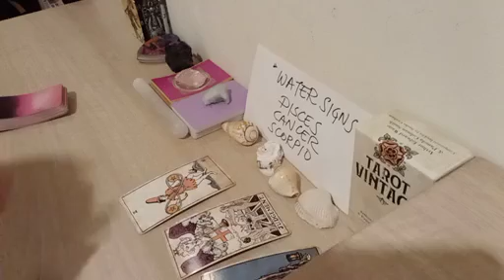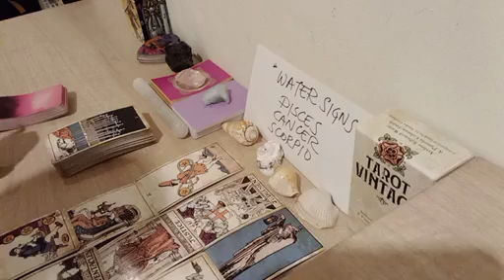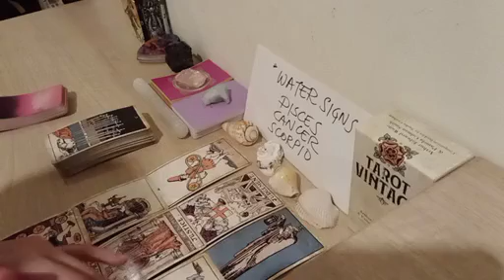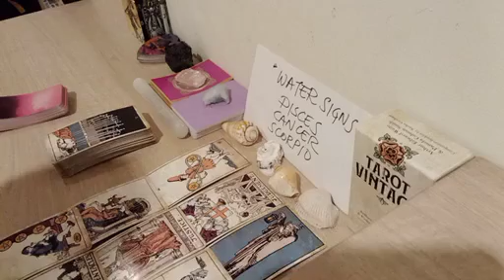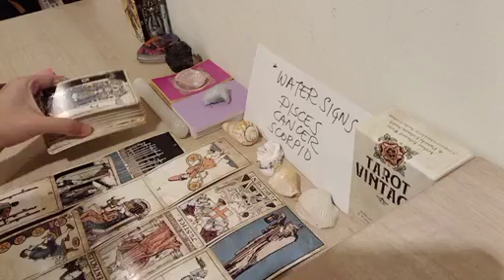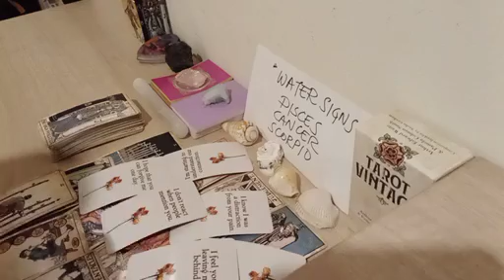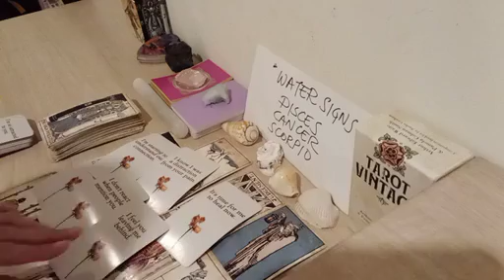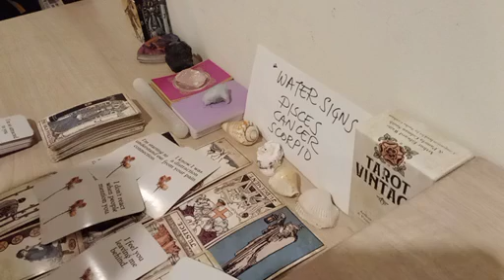PISCES 🤯 THEY'RE OBSESSIVELY THINKING ABOUT U NOW BECAUSE...😳 NOVEMBER 2022 LOVE MONEY TAROT GUIDE